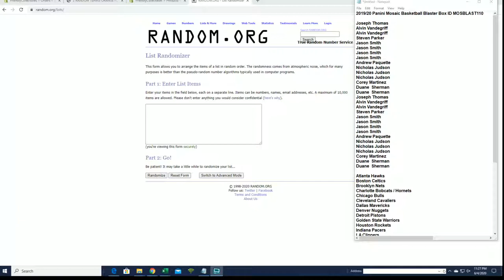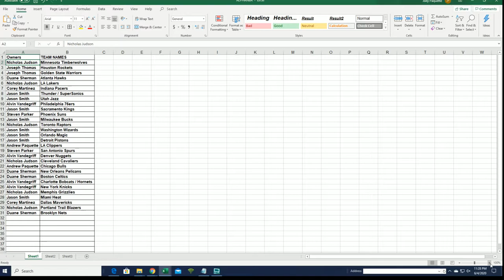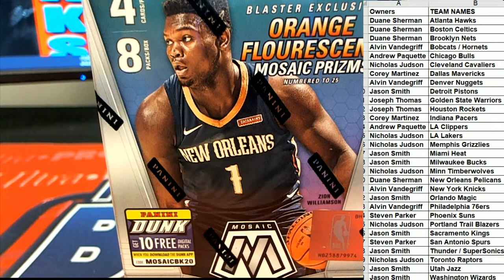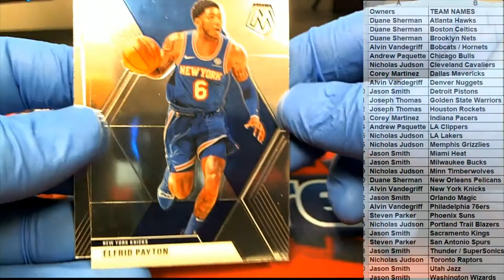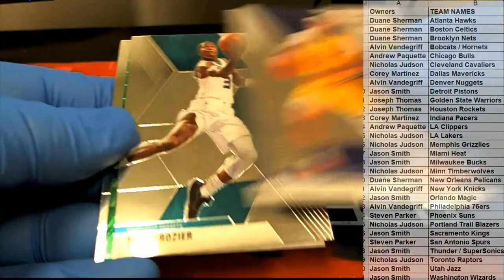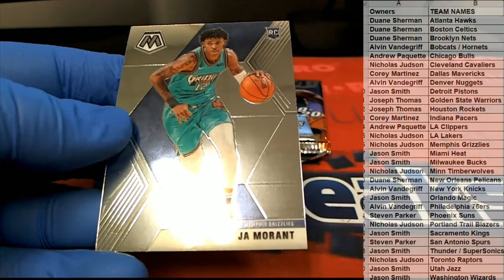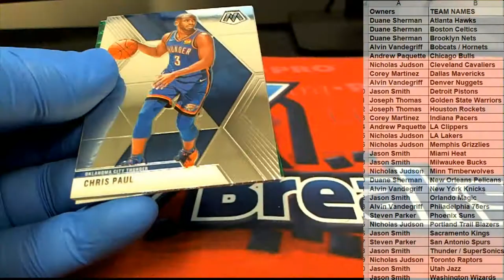201920 Panini Mosaic Basketball Blaster Box ID MOSBLAST110